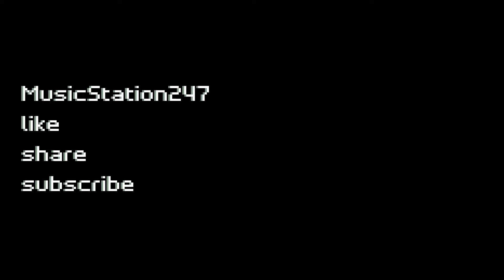NCS * DIAMOND EYES - GRAVITY * VIDEO LOOP FX *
NCS *

VIDEO LOOP FX *